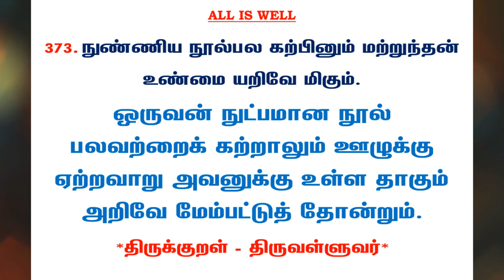#718 | தினம் ஒரு திருக்குறள் - குறள் 373 | Kural 373 - Daily One Thirukkural